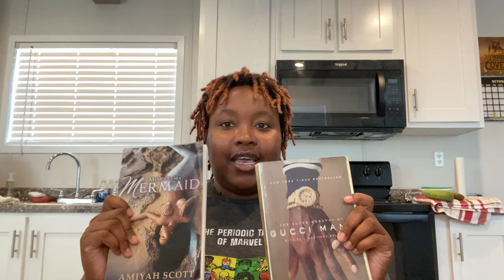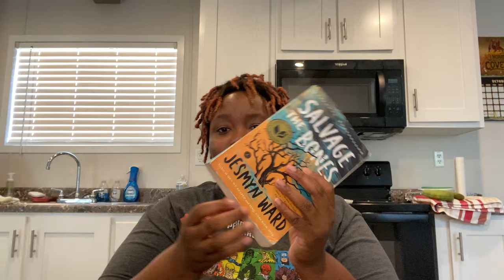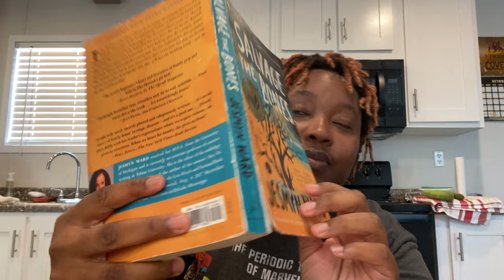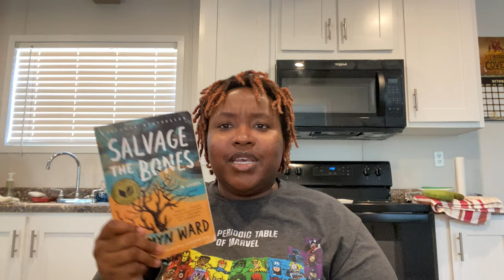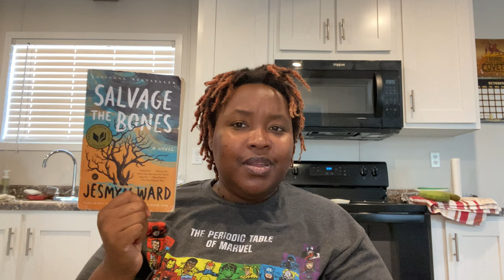TOOK 2 YEARS TO FINISH READING THIS BOOK: Salvage the Bones by Jesmyn Ward